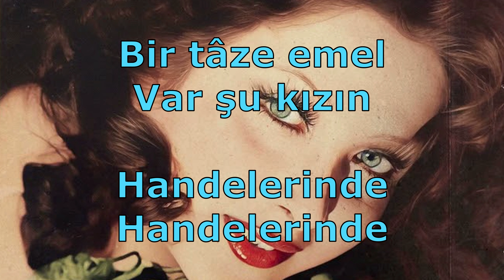"Sazlar Çalınır Çamlıcanın Bahçelerinde" Sözleri İle...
Bugün güftesi ve bestesi Yesâri Âsım Arsoy'a ait olan Hicâz makamındaki ""Sazlar Çalınır Çamlıcanın Bahçelerinde" isimli eseri,  Berna Egeli'nin eşsiz yorumuyla beğeninize sunuyoruz. Keyifli dinlemeler...